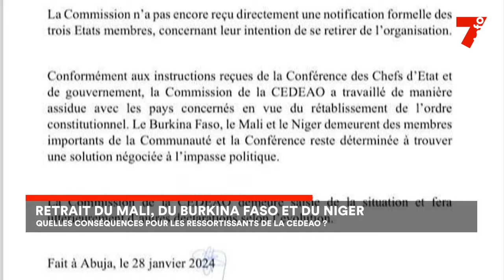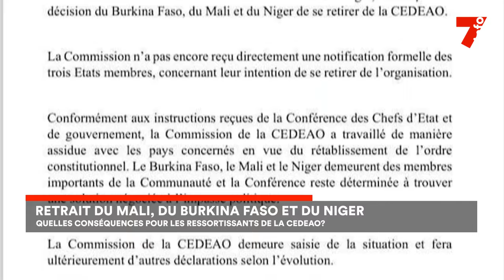Le 7 minutes du 30 janvier 2024 (édition du 19H)